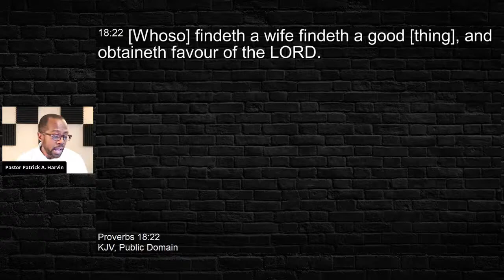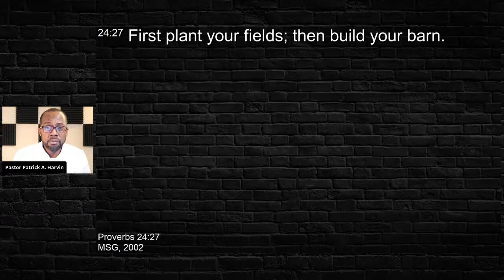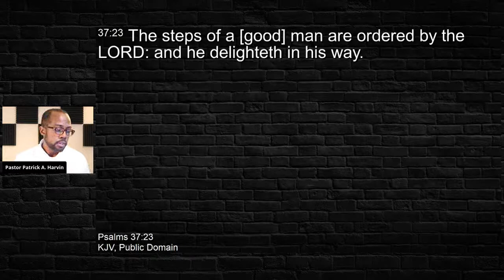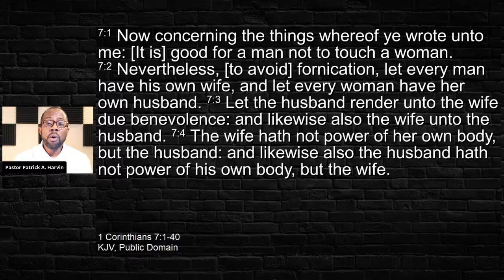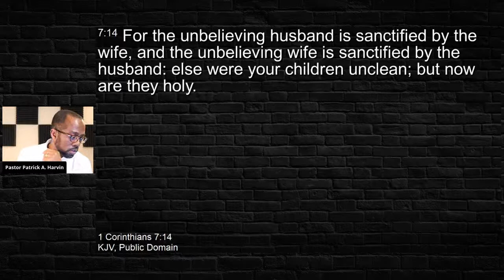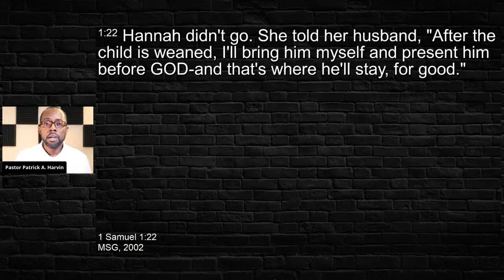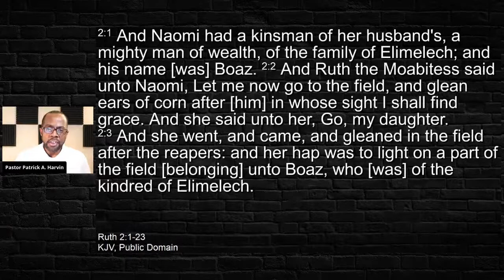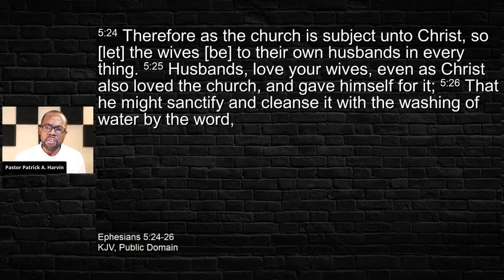Men's Bible Study with Pastor P.A. Harvin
Join us at 8 tonight for a teaching on "The Woman God Has For You".  Whether you are married or not, God has something special in store if you will follow His leading.  There is more to her than you have experienced.